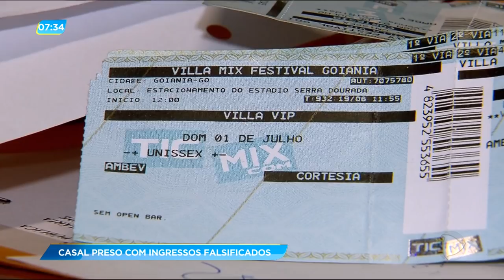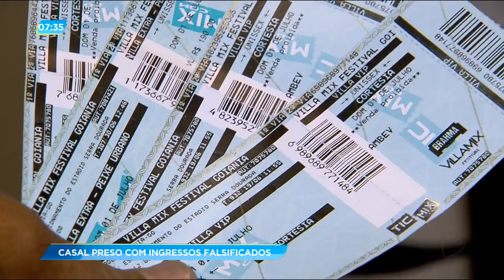GA - Casal preso com ingressos falsificados - 02-07-2018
Um casal foi preso vendendo ingressos falsificados na porta de um evento sertanejo aqui em Goiânia. A dupla veio de são paulo para praticar o crime.